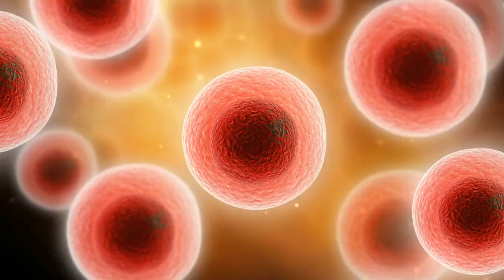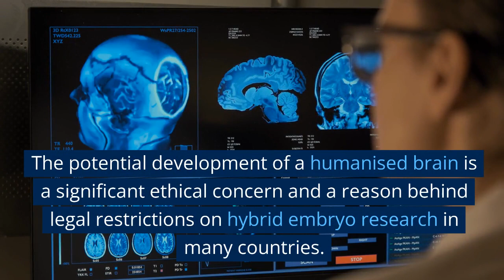Humanoid Kidneys in Pigs for the First Time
Researchers have successfully grown humanized kidneys inside pigs, pushing the boundaries of organ transplantation possibilities. This remarkable achievement has the potential to revolutionize the field of organ transplantation and address the growing demand for donor organs.

While these kidneys are not yet suitable for transplantation due to pig-derived vasculature and nerves, the research provides hope for the future. However, it's essential to temper our expectations, as creating entirely human organs through current genetic engineering techniques remains uncertain, as cautioned by Professor Dusko Ilic from King's College London.

Apart from the kidneys, the embryos primarily comprised pig cells, raising ethical concerns about humanized brains and legal restrictions on hybrid embryo research. The process involved genetic editing to eliminate key genes for kidney development in pig embryos, enabling the integration of human embryonic stem cells.